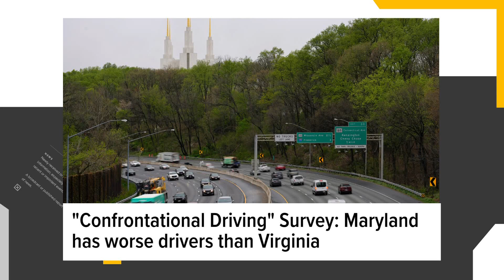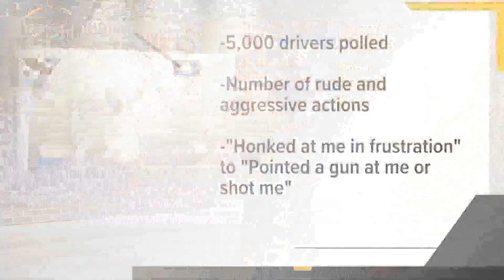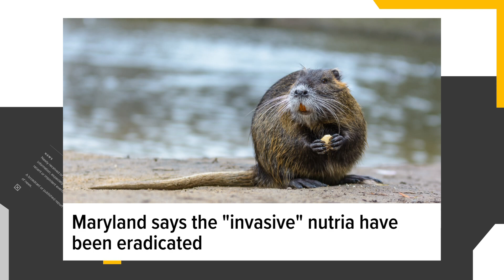Open Mic | Maryland drivers worse than Virginia, Bezos Learning Center, invasive Nutria rodents